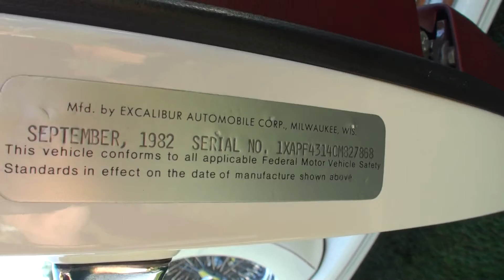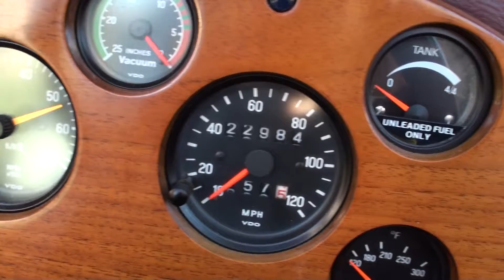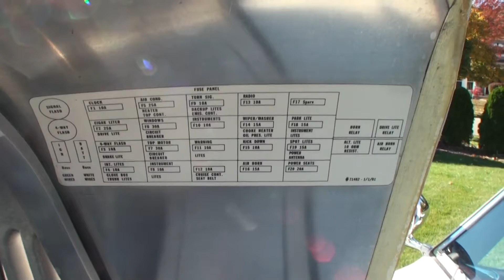1982 Excalibur Phaeton in White paint / 80's Car of the Stars on My Car Story with Lou Costabile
On "My Car Story" we're in West Suburbs of Chicago on 10-25-15.

We're looking at a 1982 Excalibur Phaeton in white paint.

The car's Owner is Mike Manderino.  Mike’s had this car since 1984.  Mike shares as a teen he remembers seeing a Corvette and an Excalibur pull up alongside him at a stop light, and thought one day he’d like to own those cars.  His dream eventually came true.